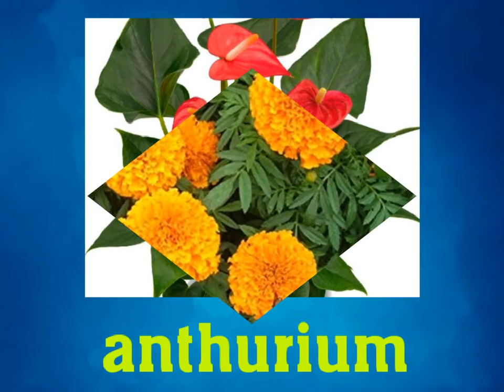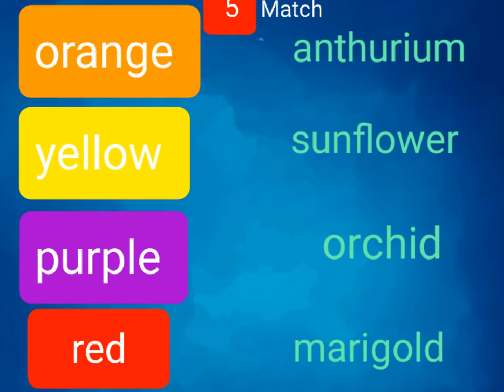G2.Flowers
English Language
flowers

lotus
sunflower
sunflower
jasmine
marigold
anthurium
rose
orchid

Matching activities
Draw the flowers and colour them

videos gor kids
primary students

flowers for children